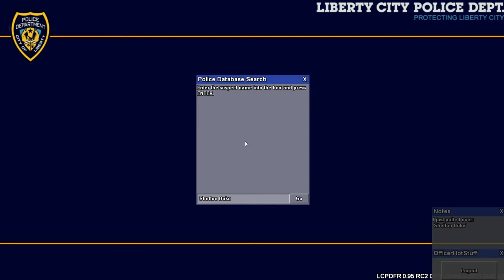GTA:IV EFLC LCPD:FR On Patrol Episode 47- Bit of a mixed patrol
Hey guys and welcome back to my on patrol series. Today we just did a bit of a mixed up patrol but hopefully you still enjoy